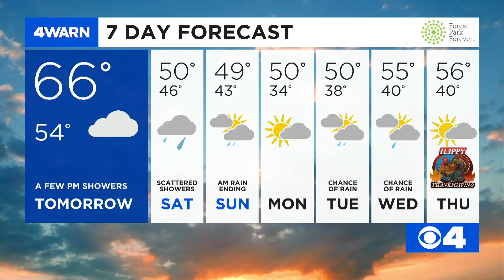News 4 Evening Update: November 19, 2020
The State of Illinois reported 168 COVID-19 deaths, the highest single day death toll since May. The St. Louis Metropolitan Task Force reached a record Thursday with a 7-day average hospitalizations of 783.